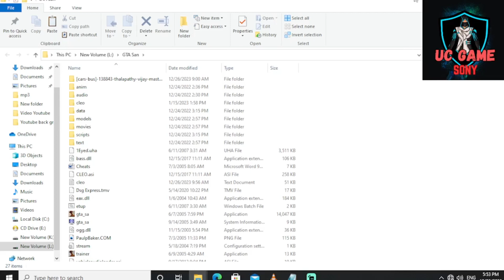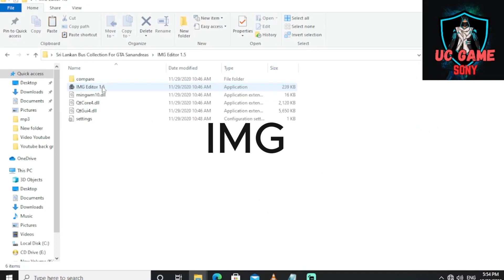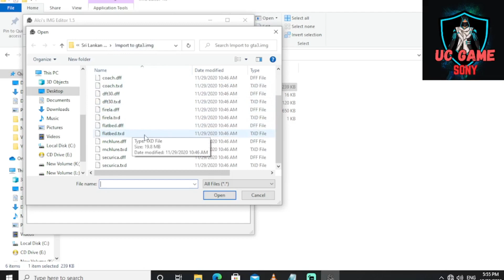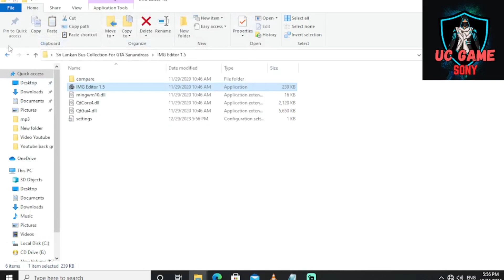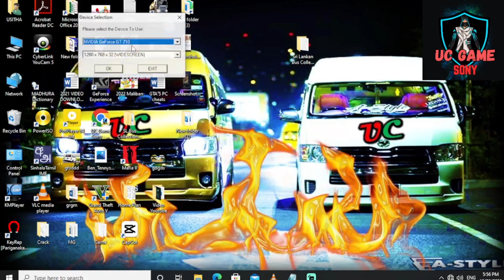How To Add Sl Bus Collection For Gta San Andreas | Srilankan Bus | Sinhala | DSG bus mod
1.Rajarata Express Bus in Gta San Andreas
2.Pahesara Super Line Bus in Gta San Andreas
3.Nil Kirilli 2 Bus in Gta San Andreas
4.RANAKESARA BUS Bus in Gta San Andreas
5.D.S. Gunasekara Bus in Gta San Andreas
6.Koobiyo Unlimited Bus in Gta San Andreas
7.Hashan Golden Bird Bus in Gta San Andreas
8.Kola Rajini Bus in Gta San Andreas